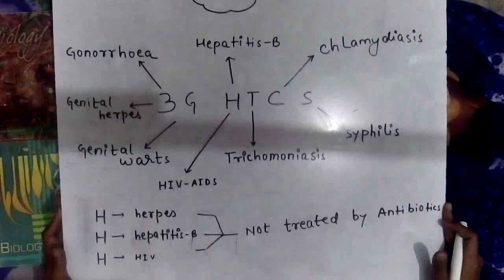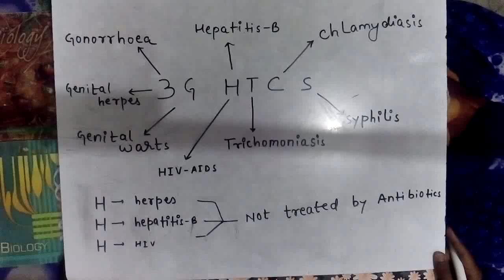STD -Sexually Transmitted Diseases NCERT Tricks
Best way to remember the sexually transmitted diseases

We provide tips and tricks for Physics,Chemistry,Biology for NEET

Our aim is to help students remember tough things with tips and tricks.